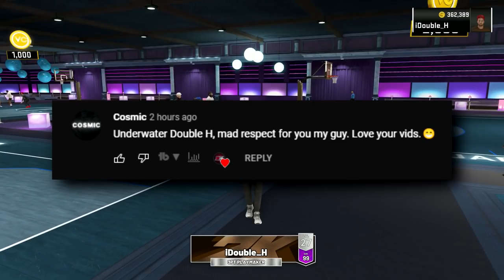they said PlayStation was comp, so I went on a 100 Game Win-Streak🔥....(NBA2K22)